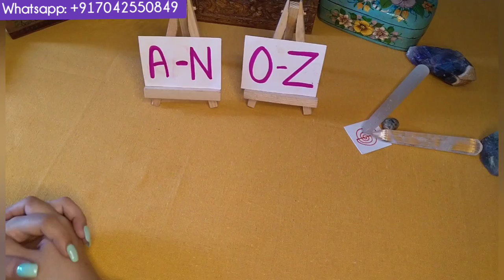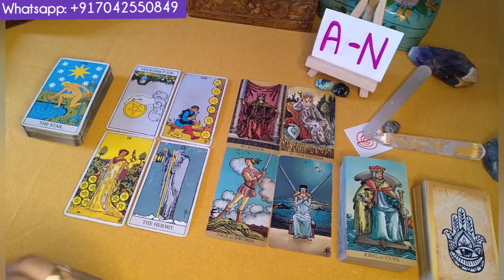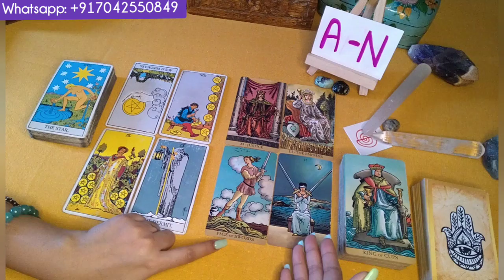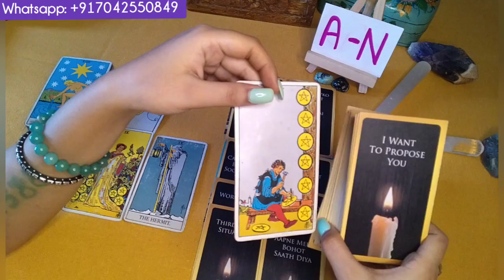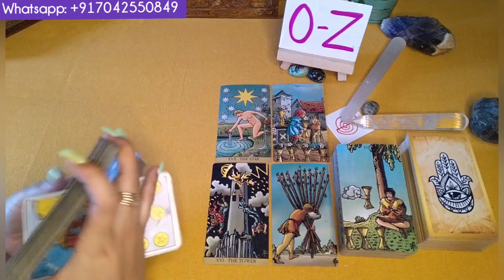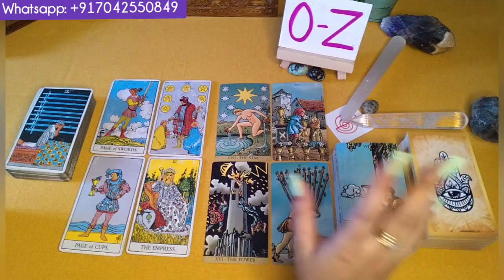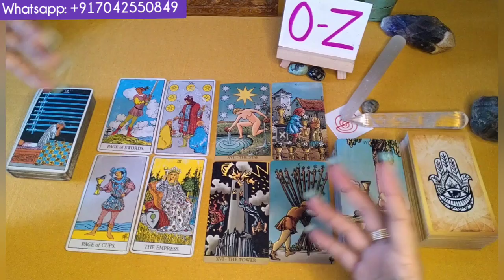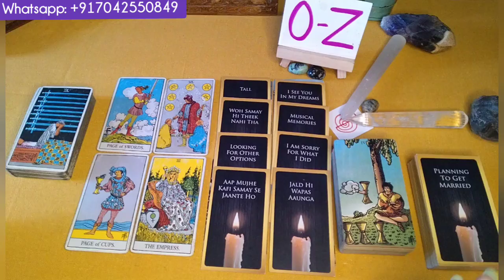🔮CURRENT FEELINGS +ENERGY 🧿 HINDI TAROT CARD READING 🔮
🙏Namaste🙏

🧿Services Offered By Tarot By TJ : Tarot Card Reading, Numerology, Reiki Healing & Angel Healing, Spellcasting, Vaastu Consultation, Candle Light Manifestation, Crystal Healing, Sigil Crafting, Rune Casting &Tarot Magick🧿

🔮TIME STAMPS🔮
🔮A - N - 01:11
🔮0 - Z - 15:00